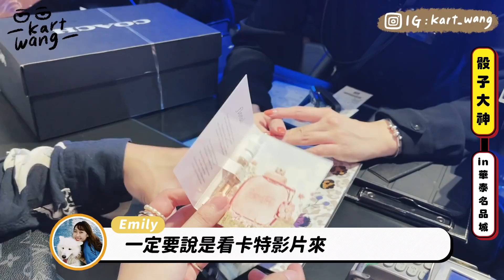〖卡特〗在Outlet”擲骰子“來決定花多少？千元竟可入手精品鞋！？怎麼爆買最划算😱✨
〖擲骰子來決定購物金💡這集卡特真的是瘋了😥〗

今天來華泰outlet犒賞我的兩位小員工啦（擦汗

『這集完全無業配！！！！』

直接讓他們來挑戰擲骰子決定購物金
（真的是整到自己 害我又破費了呢. ）

但還是真的想看看到底會買什麼🤣
趕快留言說卡特真是個好老闆呢（誤
然後沒想到華泰的Coach店長人超好！！！！
說很喜歡卡特的影片也想送卡粉禮物😱（哭倒

🎁卡粉優惠🎁
只要在12月底前到桃園華泰名品城【Coach專櫃】

出示卡特的影片＋訂閱卡特YT頻道
就可以”免費兌換“coach神秘小禮物
（沒錯！就是這麼容易這麼簡單😂）
›數量有限 兌換完畢就沒囉😍

這集主題真的超特別又很好笑🤣

歡迎留言跟我分享你們有逛過華泰嗎～❤️